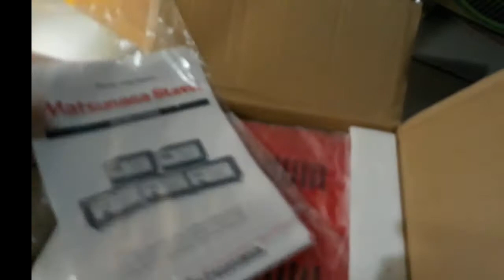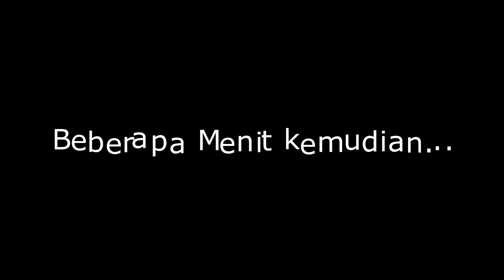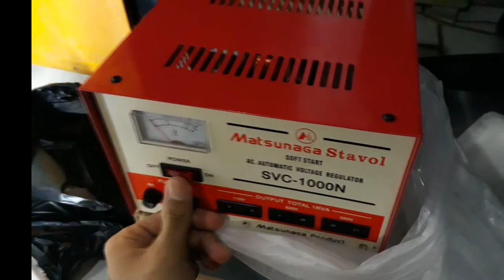UNBOXING/UNPACKING STABILIZER MATSUNAGA - #1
Terima kasih sebelumnya & untuk request/mendukung channel ini silahkan klik link dibawah ini guys. :-)

Kali ini saya ingin unpacking stabilizer merek matsunaga.
mohon maaf jika video yang saya upload berkualitas jelek dan cara penyampaian saya kurang dipahami.
saya hanya ingin sharing kepada teman2 yang ingin membeli stablizier murah dan berkualitas standard.
terima kasih atas perhatiannya selamat menyaksikan..
kritik dan saran dipersilahkan comment di bawah.

Sampai jumpa di video unboxing-unboxing selanjutnya.
Salam ykyriky